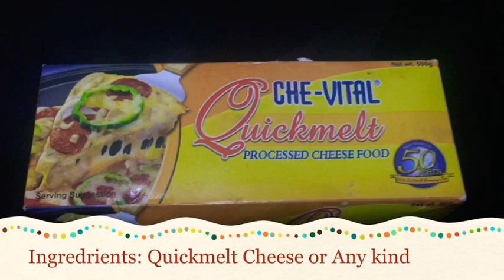Cheesy Banana Pancake in Chocolate Sauce - Kids Snack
Hi guyz, I hope you enjoy this really easy and yummy recipe. So good for meryenda or eat it anytime of the day.

2.  "its fair use" No copyright is claimed and to the extent that material may appear to be infringed, I assert that such alleged infringement is permissible under U.S. and Philippine copyright law. If you believe material have been used in an unauthorised manner, please contact the poster.
3. This Video is not associated with any company or products mentioned on the video.
4. No intention to infringe photos or audio used in this video.